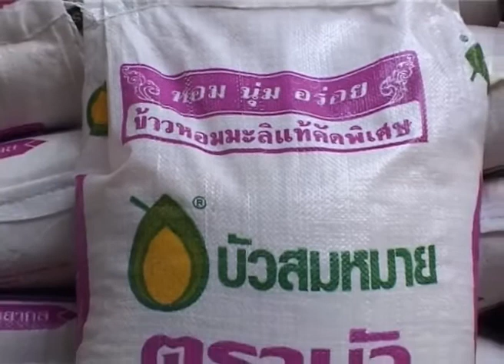หลวงตาพระมหาบัว เทศน์ โยมแม่นี้หลักใจดี 29 /12 /2549